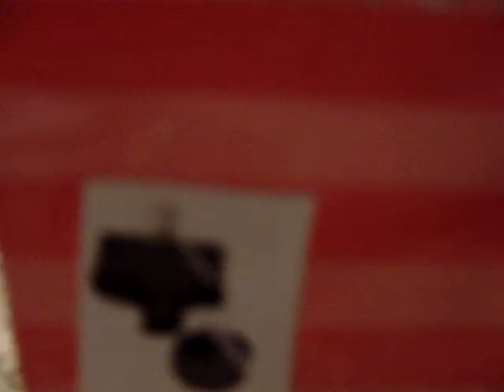my friends 3 #2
what happens when they go to hollister